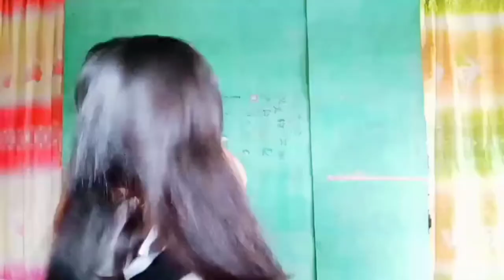ANG PUMIKIT SIYANG MAGHUHUGAS!